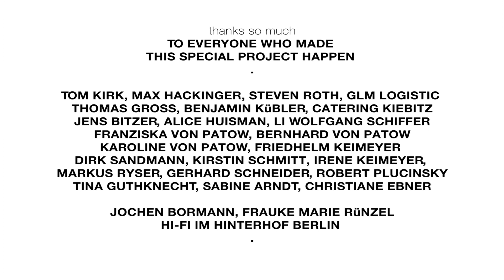BREATH ing HEART - Johanna Keimeyer - Set Up One Week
Documentation of the week-long installation process for BREATH ing HEART, an art installation by Johanna Keimeyer exhibited at the VIP Program for Art Basel 2017.

Keimeyer's installation features an immersive walk-in heart, in which up to 20 people can lay and sit at the same time, which fills itself with air and pulses in a breathing rhythm accompanied by light, scent, and sound. All happening in the 1600 square meters of the historical water filter building, where the visitor perceives to be inside their body.

Keimeyer invites her audience to enter the breathing heart, lie down and listen to their own breath and heartbeat. She intones, “I would like to give people the experience to confront and feel themselves.“

Artificial, oversized lung alveoli, vein-like light installations and spatially wandering sounds of music, heartbeat and breath created a space for visitors to focus on their inner being.

The heart measured 400 cubic meters and required 70 helpers to set up the 250 kg of materials.

Artistic collaboration with:
Kling Klang Klong: Sound Concept
Studio Farbraum: Lighting
Lux Imago: Photography/Documentation
Sissel Tolaas: Smell

“If it were possible to enter into an analogue heart, it could serve as a trigger for many people to finally go within themselves. Johanna Keimeyer already made this turnaround…“ – Porky, musician (Deichkind)

“A body floating inside a red inflatable body.“ – Humberto Campana, Designer

To achieve BREATH ing HEART, Keimeyer started her crowdfunding-campaign and successfully won Novartis as a major sponsor for the realization of the interactive heart object, as well as private supporters Robert Hankin and Ruth Stadler. Speakers of the British manufacturer Bowers & Wilkins ensured the implementation of the sound field and strongly supported the project as well. Mezeaudio also joined, providing headsets. Open Innovation Space supported the project with 3D printed parts and K.Schweizerwith electrical engineering. KIRRON light components shine with establishing their innovative DycoLED light system. Emil Frey AG Autocenter Münchenstein provide the cars for the shuttle service. The renowned Berlin film production company Picsters document the project. Philippe Hoerle-Guggenheim, founder of HG Contemporary Gallery NYC, supported and presented the project.